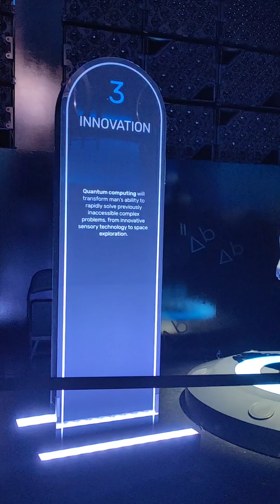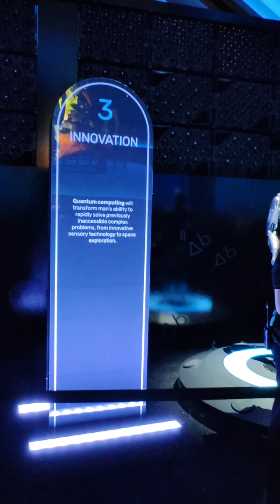CES2024 New Ai Technology &Ai RobotRobot Shown In MSG Sphere